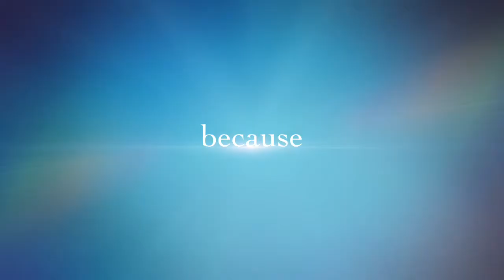The underpants Zoo